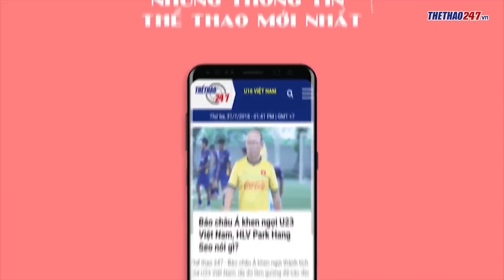Cổ động viên rợp sắc đỏ, đội mưa chào đón Olympic Việt Nam sau kì tích ở Asiad 18 | Thể Thao 247